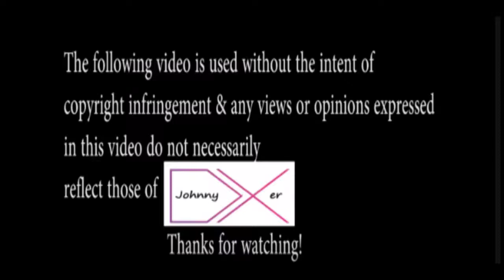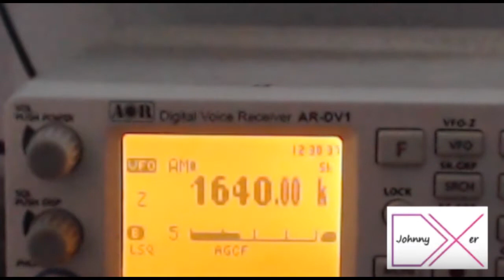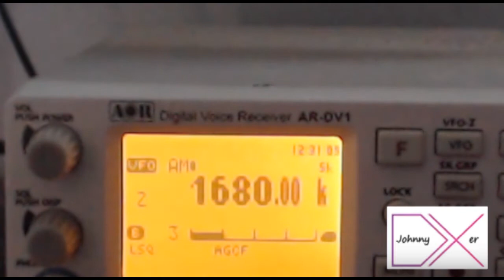My AOR AR-DV1 on the AM Broadcast "Medium Wave" Band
OK so AM Broadcast wasn't the REAL reason I shelled out the dough for this radio, but I was pleasantly surprised with how well it handles AM